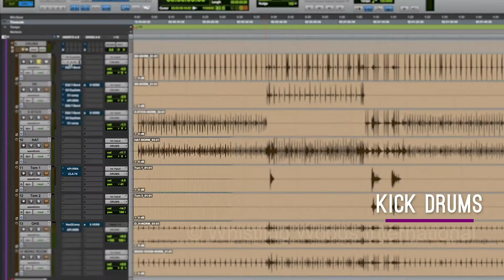Certificate Program in Sound Design - WWI Virtual Academy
A film can only be as good as its audio.
Sound plays a crucial role as it creates a seamless movie experience for the audience. When put in the right place, language, sound effects, music, and even silence, can elevate the video.

Learn about the role of a sound designer and how sound design works in films from WWI Virtual Academy’s Certificate Program in Sound Design.